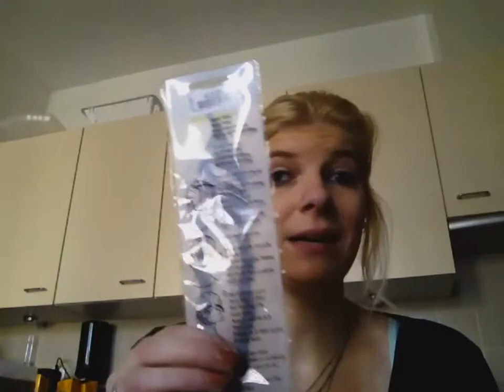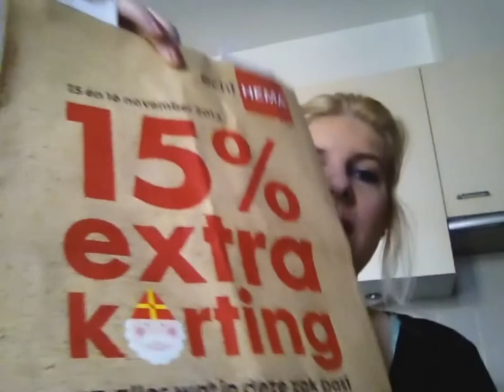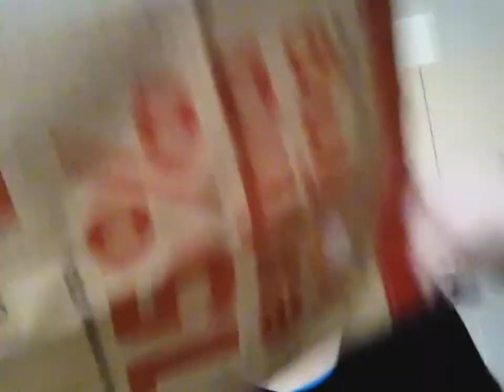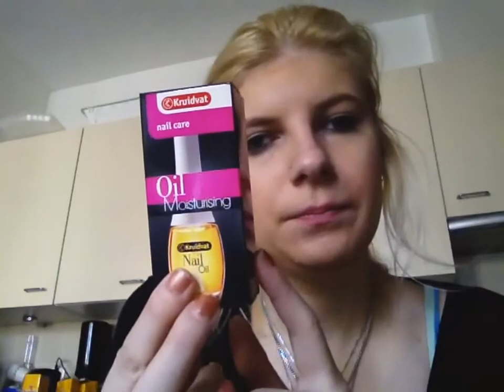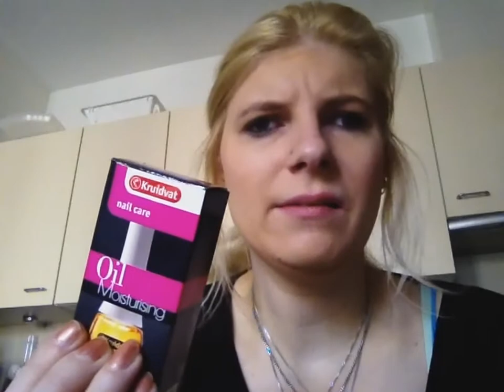shoplog beauty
een shoplog vol beauty spulletjes